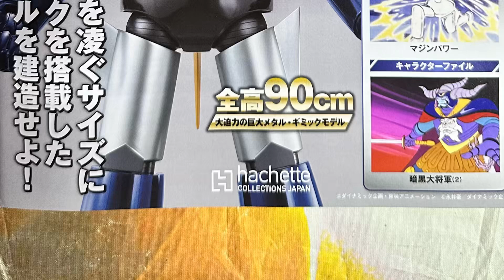說明書 Manual of 鐵之城 鐵甲萬能俠 Z Vol 155 組裝前臂（右）(1) 偉大な勇者 グレートマジンガー 巨大メタル・ギミックモデルをつくる 前腕(右)の組み立て (1)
上載說明書，日後隨時隨地可以上網睇番，唔使周圍搵，哈哈😄

上載說明書，希望可以幫助其他人更加了解這個玩具的細節，從而決定入唔入手！

Upload Manual hopes help someone more know this toy's information for them to consider to buy it or not !
Also can see the manual anytime & anywhere haha

說明書 Manual of 鐵之城 鐵甲萬能俠 Z Vol 155 組裝前臂（右）(1) 偉大な勇者 グレートマジンガー 巨大メタル・ギミックモデルをつくる 前腕(右)の組み立て (1) Hachette Mazinger